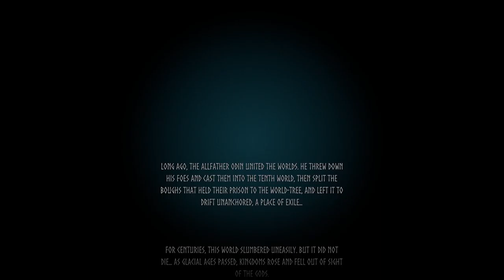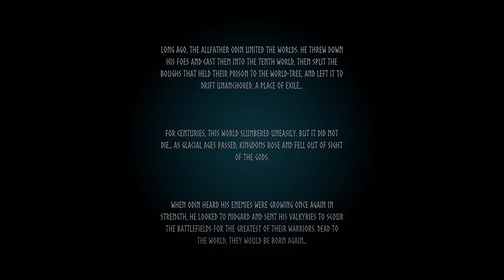Icky's First Stream! New Valheim Adventure with kernalsqueep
A recording of my very first stream! Icky and kernalsqueep start a brand new adventure in the afterlife in Valheim. Featured: Lots of running. More than you think. Rediscovering the hunter-gatherer lifestyle of early game. Getting squished by trees. Struggling with audio.

I currently stream Valheim on Thursdays 12pm-2pm CST and Stardew Valley on Saturdays from 6pm-9pm CST.

for some Phasmophobia with friends on Tuesdays from 7pm-9pm CST.

for joining me in play on my first streaming adventure!

And to Silas Marsh and messybadger for modding the chat.